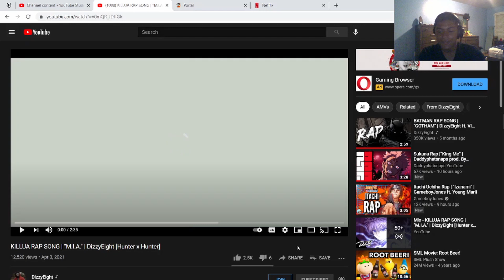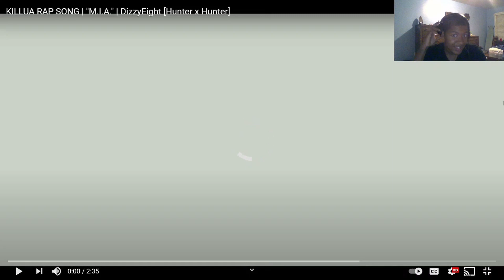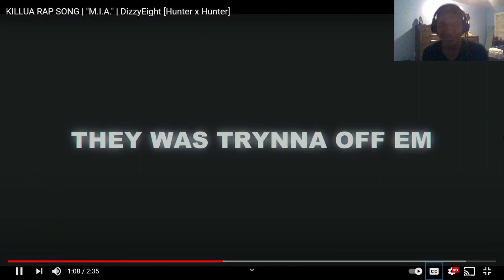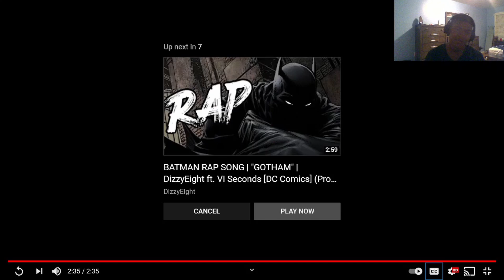KILLUA RAP SONG | "M.I.A." | DizzyEight [Hunter x Hunter] | Reaction